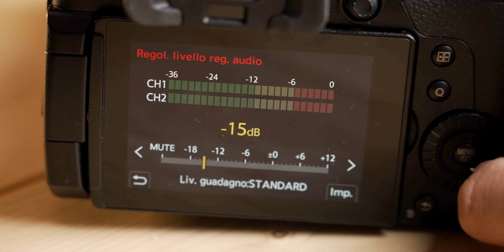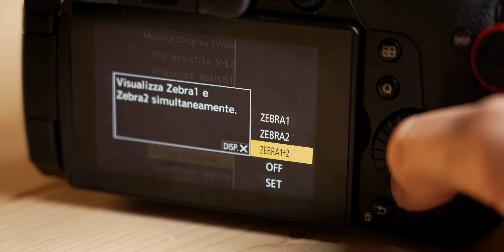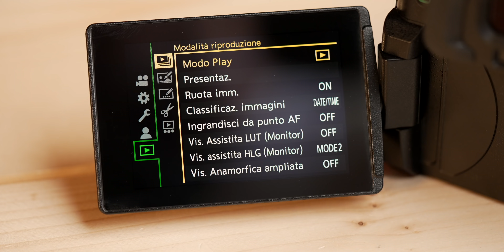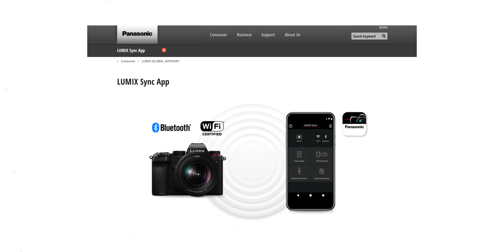LUMIX GH5II: Recensione e Test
LUMIX GH5II: Recensione e Test del nuovo autofocus e delle funzioni streaming. Cosa è cambiato rispetto alla GH5 mkI?

• CIOEACCESSORI5 x uno sconto del 5% su tutti gli accessori del loro store

💸 Stai pensando di aprire Partita IVA o la hai già?

• 24-70mm SigmArt f/2.8
• 35mm Sony f/1.8
• 90mm Macro Sony
• Microfono e

Utilizzando un Mac Mini M1 8GB RAM
Edit by: Mattia Cappelletti